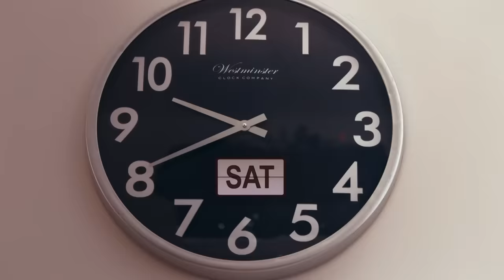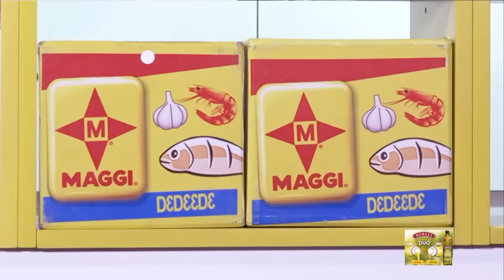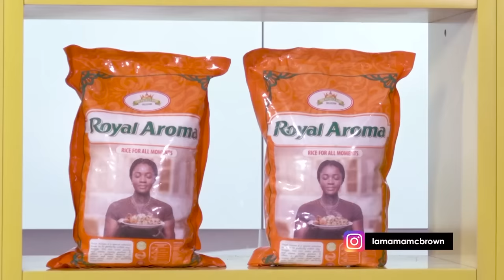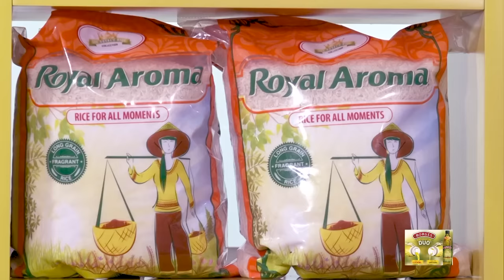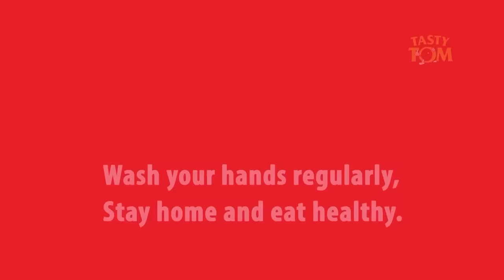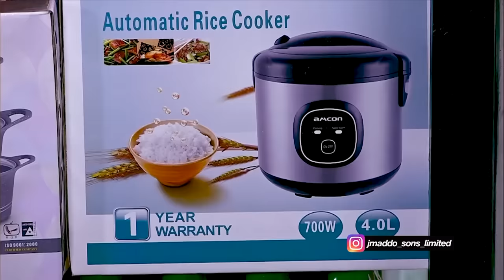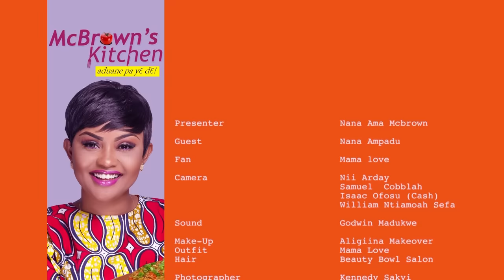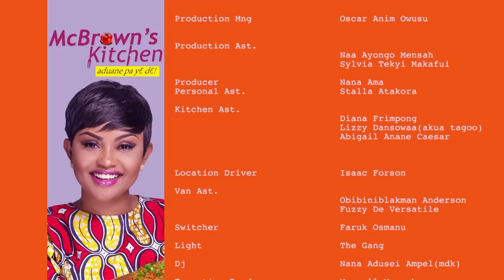McBrown's Kitchen with Nana Kwame Ampadu | SE10 EP04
Today in the kitchen with McBrown is Highlife legend - Nana Kwame Ampadu to showcase his cooking prowess.